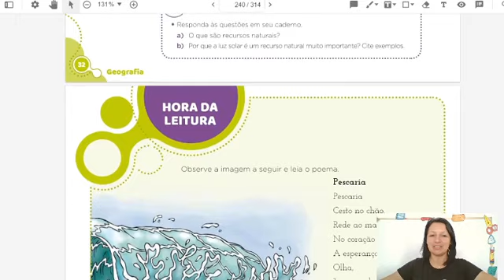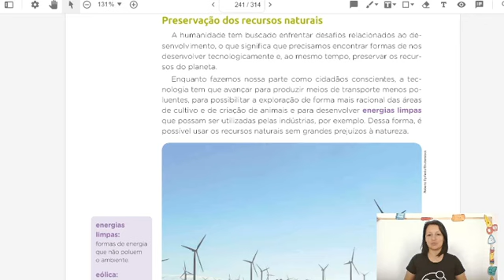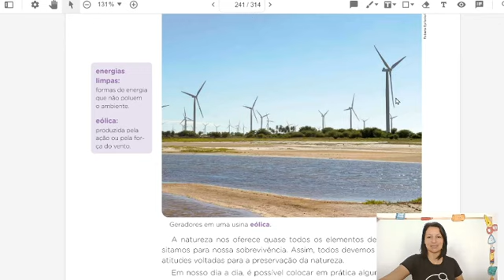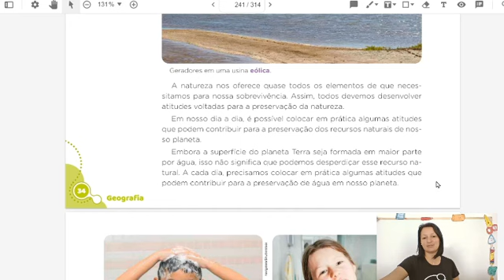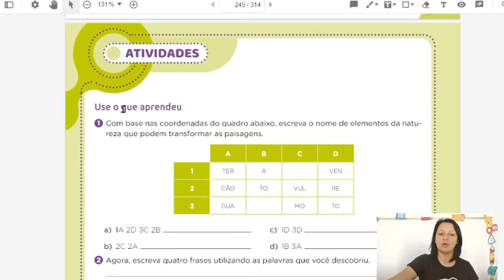Geografia 4º ano aula 7 Preservação dos recursos naturais e correção